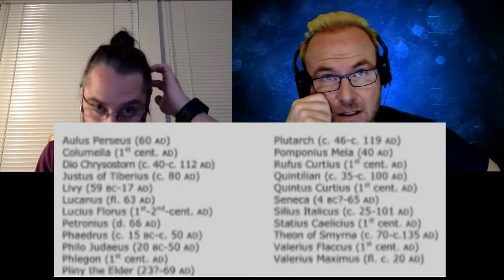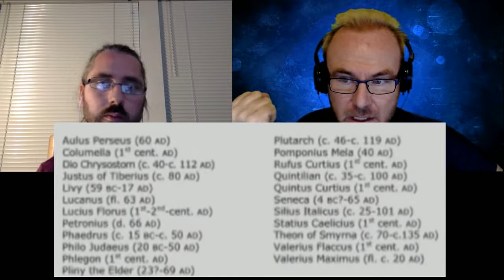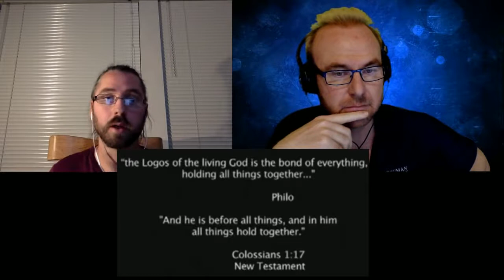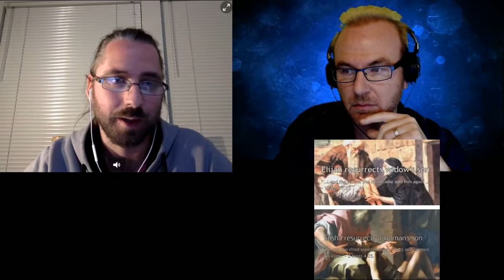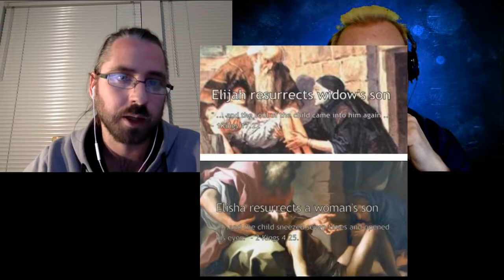[MIRROR][CAM] Why some say Jesus didn't exist